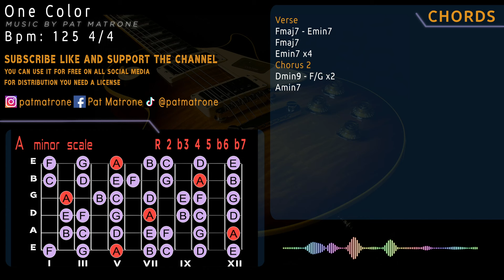Fusion Funk Groovy Backing Track/Guitar Jam in A minor [One Color]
Verse
Fmaj7 - Emin7
Fmaj7
Emin7 x4
Chorus 2
Dmin9 - F/G x2
Amin7
125 Bpm 4/4